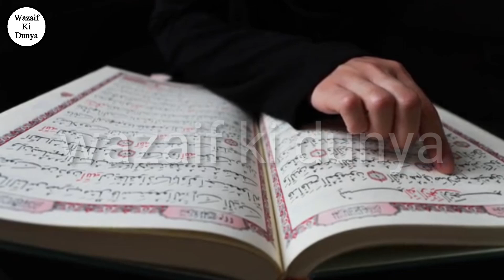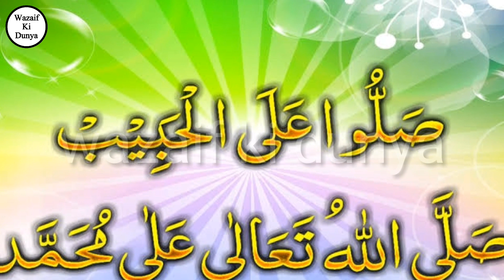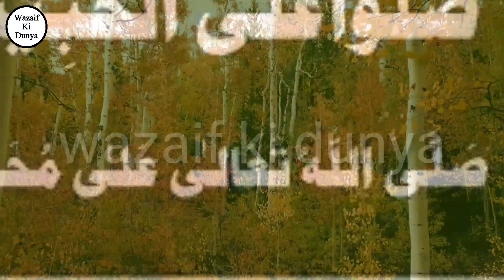Jumma kay din ka khas wazifa/ Hajat pori honay ka wazifa/ Wazifa for jumma